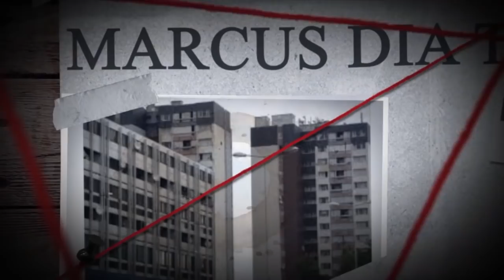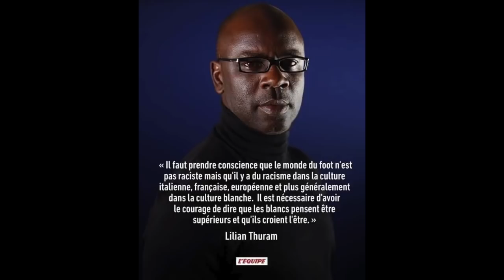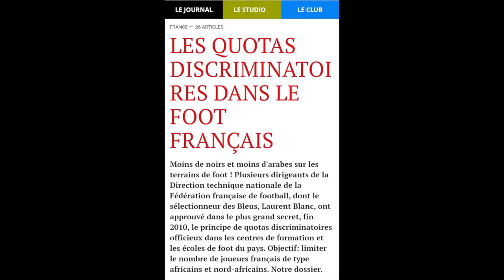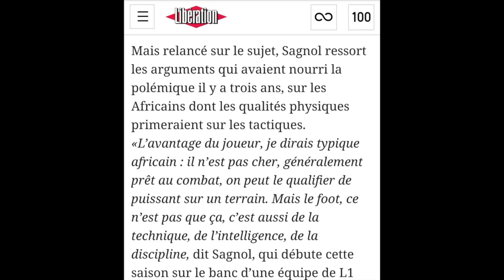PIERRE MÉNÈS : LE VRAI RACISME EST CONTRE LES BLANCS DANS LE FOOTBALL !!!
Suite à la déclaration de Lilian Thuram sur le racisme qui existe envers les joueurs noirs dans le championnat italien,pierre menès lui réponds que le vrai racisme est celui des anti blancs dans le football !